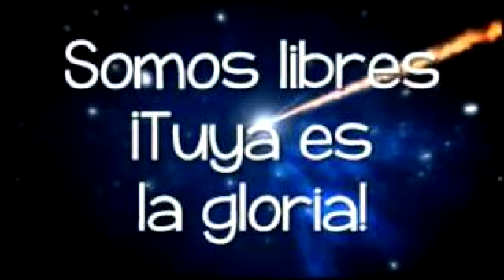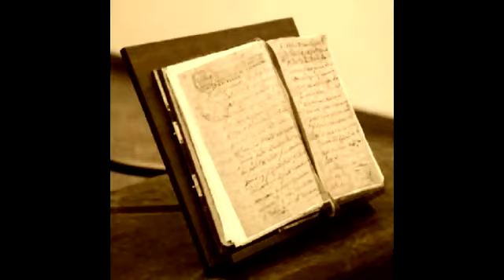5 de julio de 1811, "Al fin somos libres"